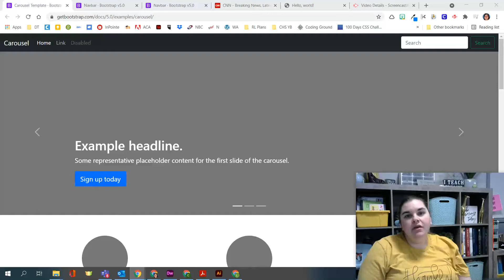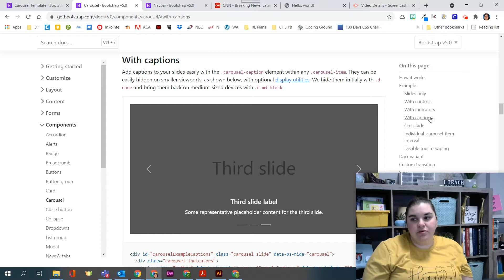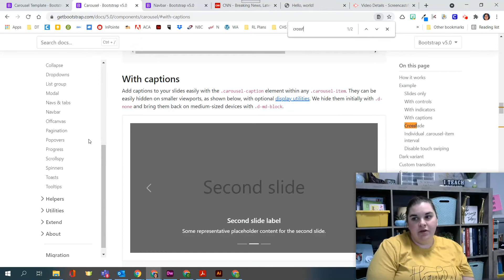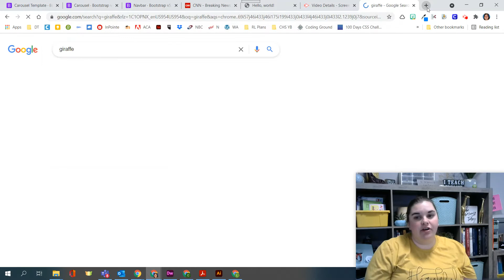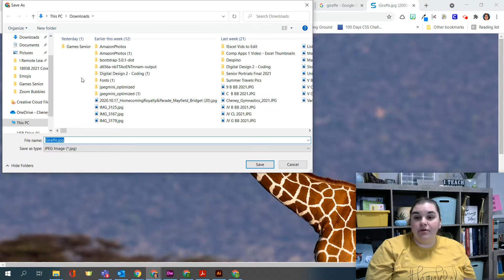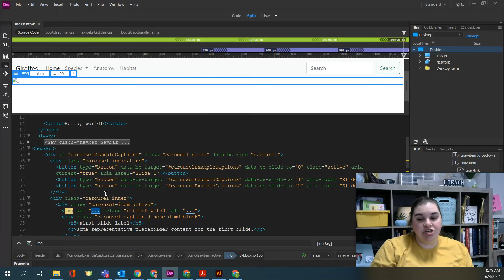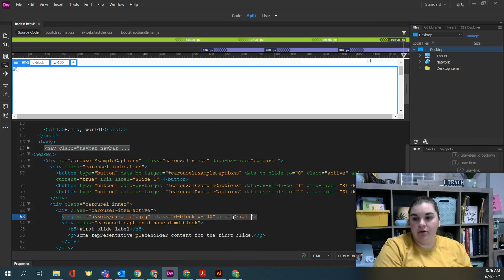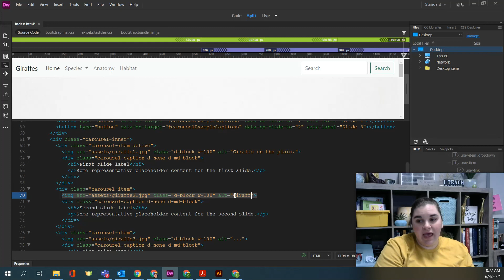Creating a Carousel